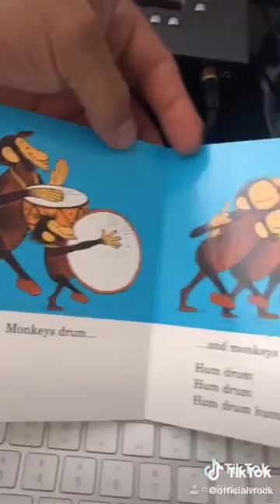Hand hand fingers thumb song tiktok